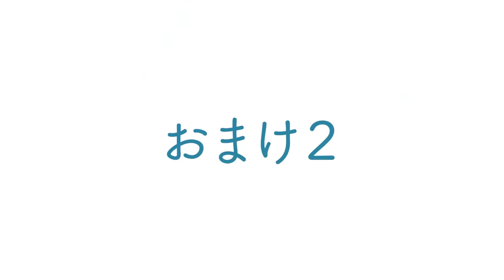【楓】畑で太ったカエデから小品盆栽を作りたい【盆栽Q】